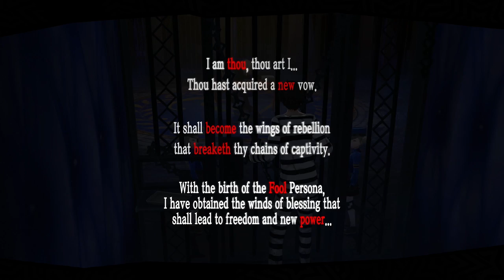Let's Play Persona 5 - Episode 4 [Because Volleyball]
Apologies again for the shiet audio in this episode. Feel free to skip this one, folks.

Enjoy our nonsense?